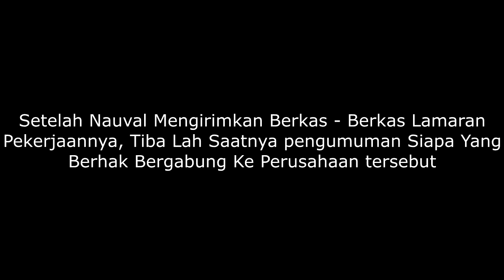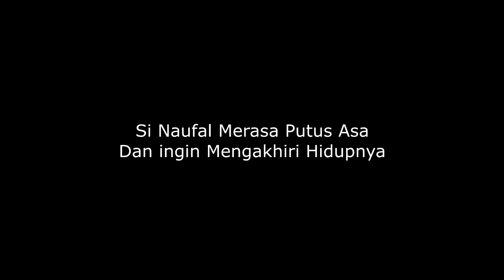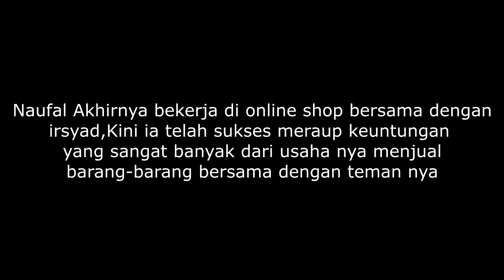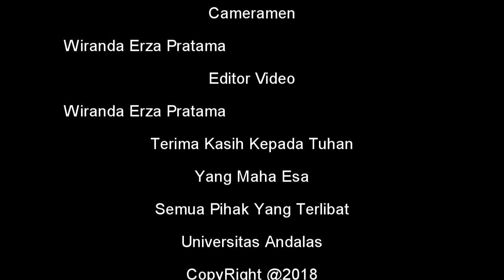" Pengangguran " | Film Pendek | Universitas Andalas 2018 | ISBD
Masalah kebudayaan di lingkungan masyarakat, film by Teknik Pertanian Unand